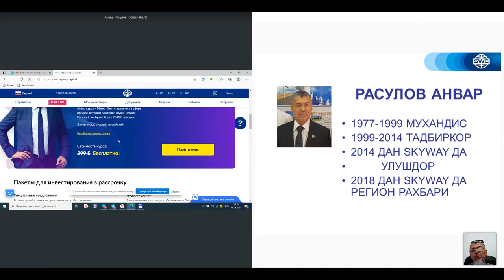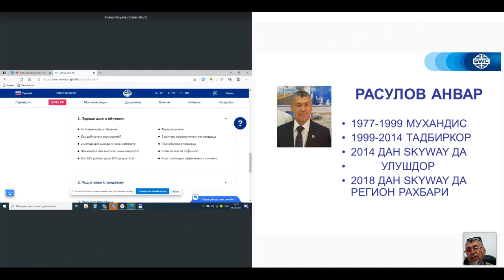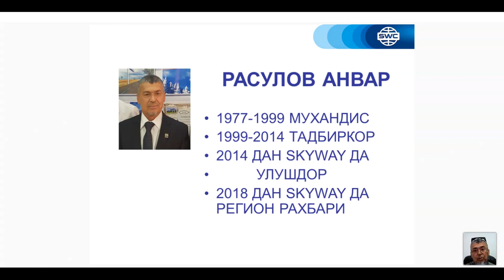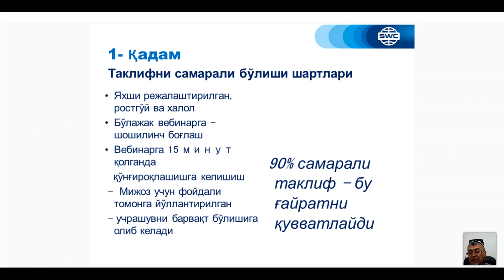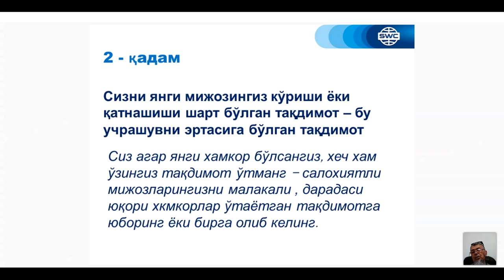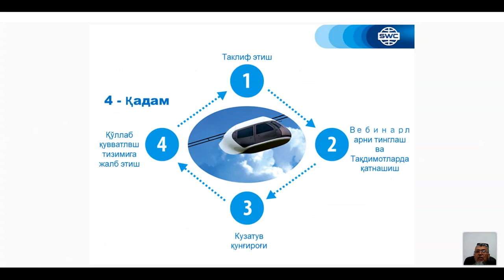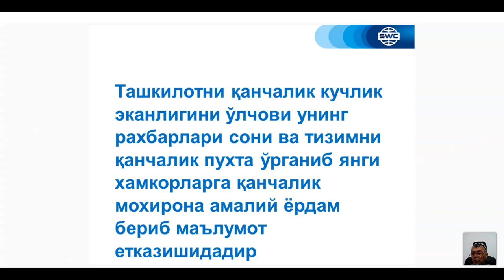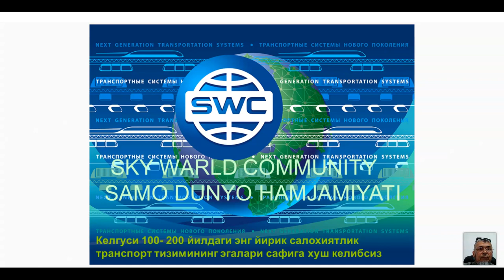Такрорланиш. 06.04.2021 даги Муваффақиятли бизнес қуриш тизими. Етакчи: Анвар Расулов